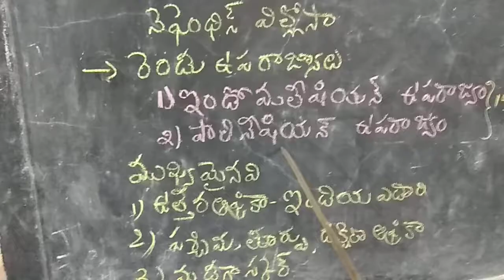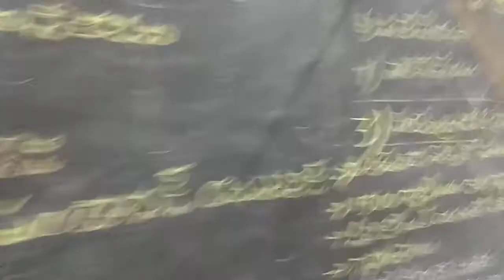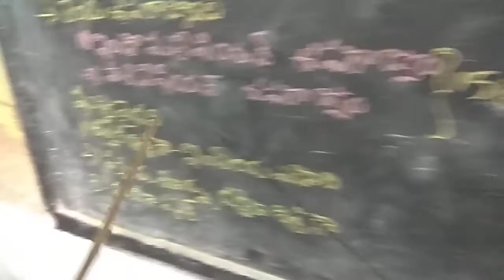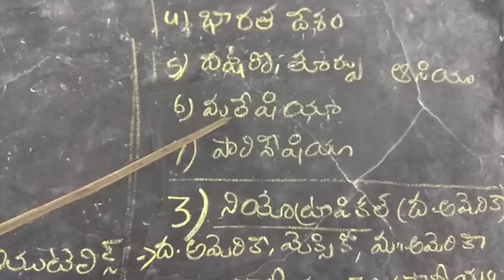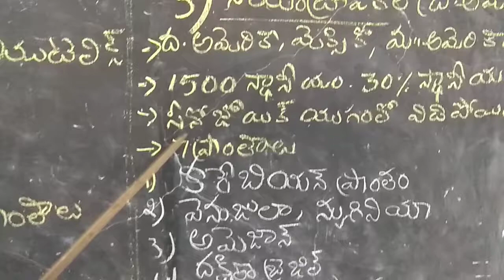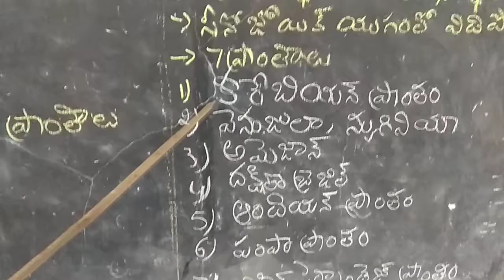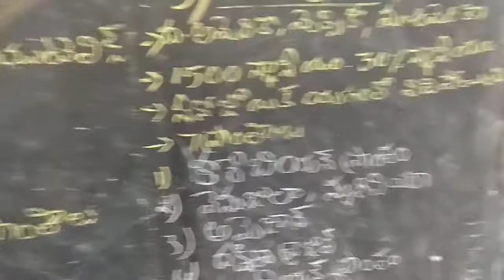Paleotropical and Neotropical kingdoms ib Telugu, by Dr. D.Raghu Ramulu, Lecturer in Botany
It gives brief information on paleotropical and Neotropical kingdoms